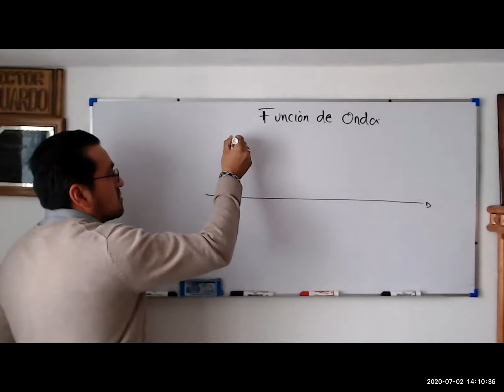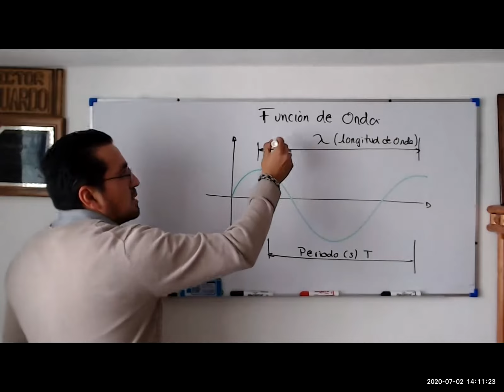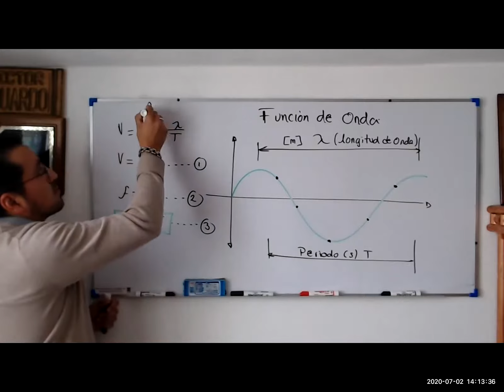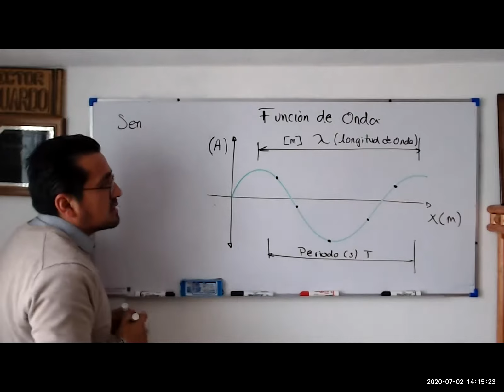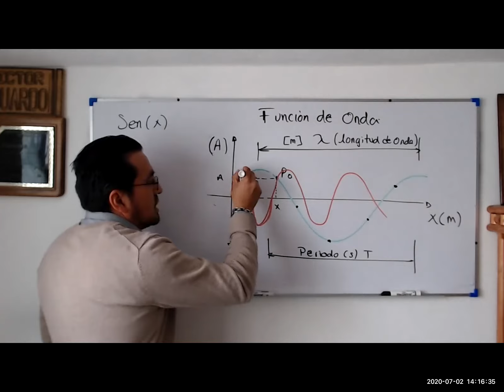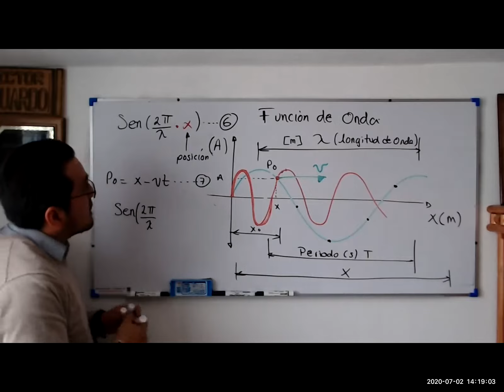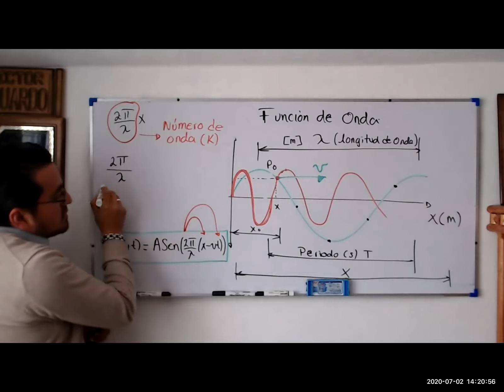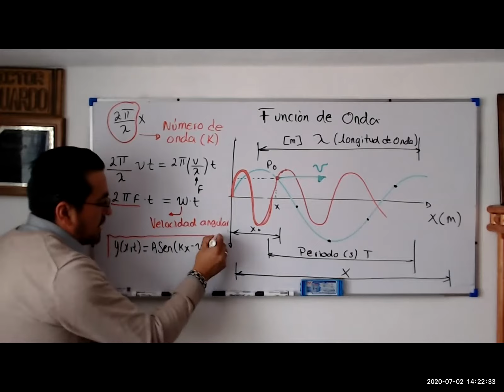Función de onda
Ecuación general